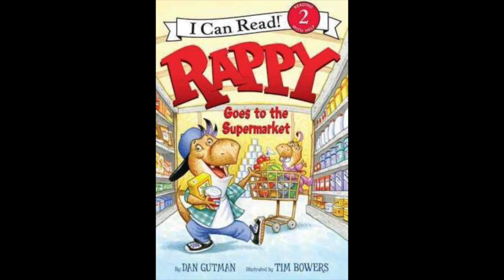Rappy Goes To The Supermarket